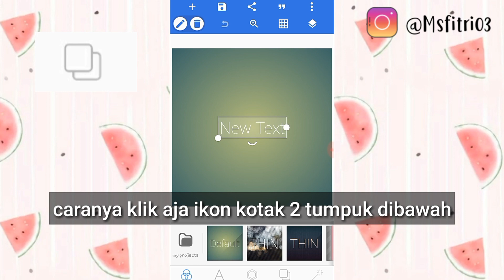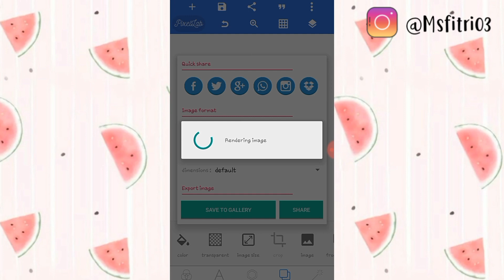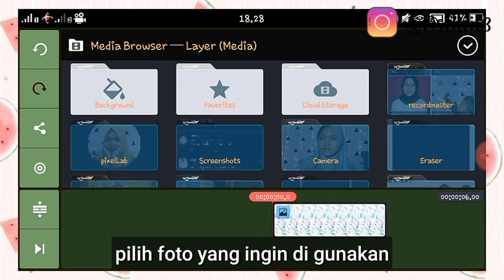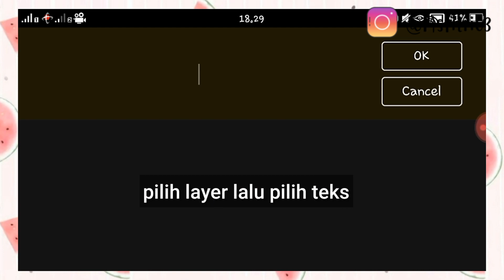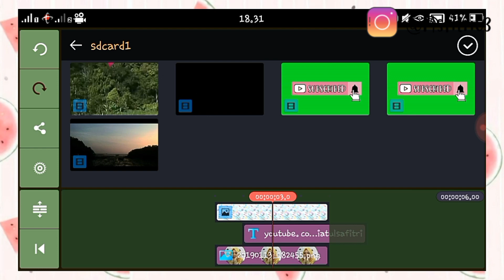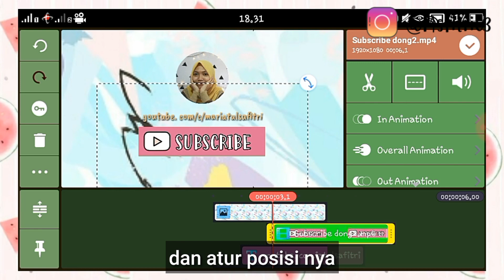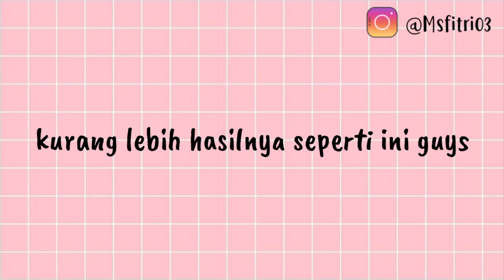Cara Membuat Opening Youtube di Android | how to make an intro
Hai kali ini buat video Cara Membuat Opening Youtube di Android di Android caranya gampang banget pastinya so buat kalian yang mau buat intro video youtube kalian tonton video Cara Membuat Intro Youtube di Android atau Cara Membuat Intro Youtube di HP sampai habis ya
Intro yang aku buat ini simple tapi hasilnya bagus intro youtube yang aku buat ini sama seperti intro youtube yang aku gunakan dalam video youtube aku
Intro youtube ini cocok digunakanoleh kalian yang masih pemula di dunia youtube ini seperti aku

Cara Membuat Intro Youtube di Android
Cara Membuat Intro Youtube di HP
Cara Membuat Intro Youtube di KineMaster
Cara Membuat Intro Youtube di Filmora go
Cara Membuat Intro Youtube di FilmoraGo
Cara Membuat Intro Youtube di VivaVideo
Cara Membuat Intro Youtube Mudah
Cara Membuat Intro Youtube Simple
Cara Membuat Intro
Cara Membuat Opening Youtube
Cara Membuat Opening Video di Android
Cara Membuat Opening Youtube di Android
cara membuat opening youtube di kinemaster
Cara membuat opening youtube di filmora go
Cara membuat opening youtube di filmorago
Cara membuat opening youtube di vivavideo
Cara membuat opening video
Cara membuat opening video youtube
Intro Youtube
Opening Youtube
How to make an intro
buat intro video youtube
lagu buat intro video youtube
cara buat intro video youtube
cara buat intro video youtube di android
cara buat intro video youtube di pc
buat intro video
buat intro video kerebuat intro video youtube
how to make intro
cara edit intro video
cara edit opening video
cara membuat opening
how to make intro on android
easy intro tutorial
cara membuat intro youtube terbaru